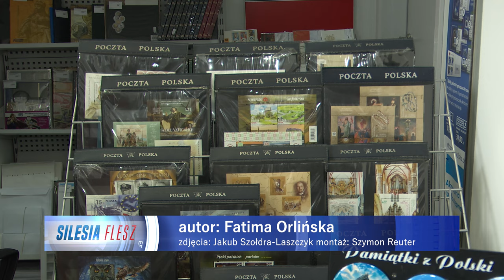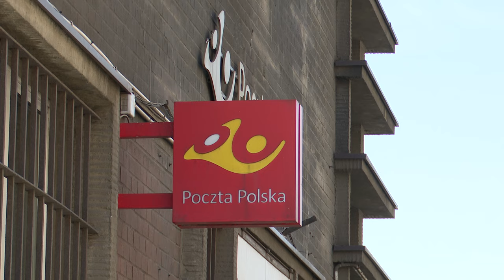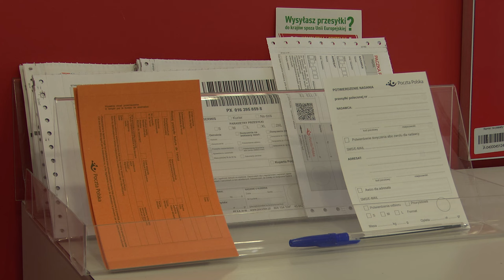Rewolucja w Poczcie Polskiej 27.08.2024